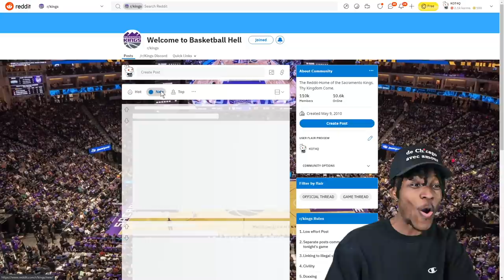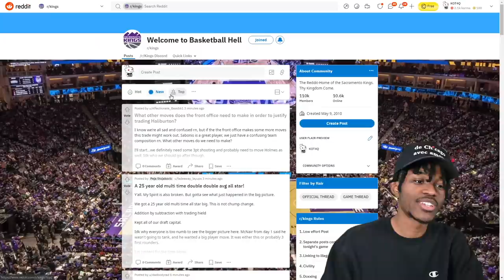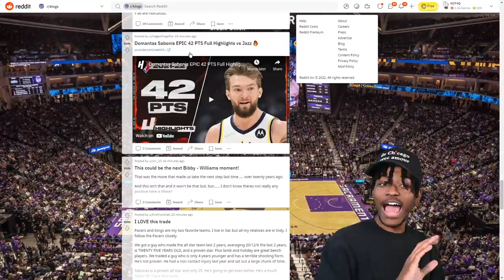What Are The Kings Doing? CJ Is Here To Help The Pelicans…